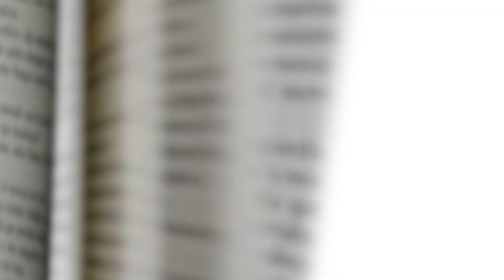Alexander Herrmann: Weil's einfach besser ist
Neue Rezepte von Alexander Herrmann: Beste Zutaten perfekt auf den Punkt gebracht.
Wie aus einem Kürbis eine köstliche Suppe wird oder ihr den besten Geschmack aus Garnelen herauskitzelt? Star-Koch Alexander Herrmann verrät euch in seinem neuen Kochbuch für jede Zutat die ideale Zubereitungsart. Es erwarten euch 85 kreative Rezepte – roh, aus der Pfanne, dem Topf oder Ofen. So bringt ihr das Aroma von Gemüse, Fisch, Fleisch, Getreide und Hülsenfrüchten wunderbar zur Geltung. Pur, überraschend simpel und dadurch einfach perfekt.

Holt euch mit Alexander Herrmanns neuem Kochbuch ganz einfach das Beste aus Ihren Zutaten heraus!